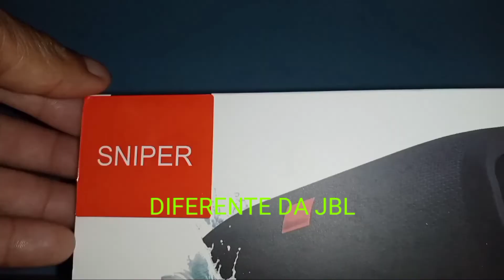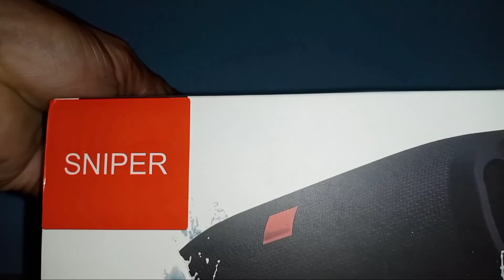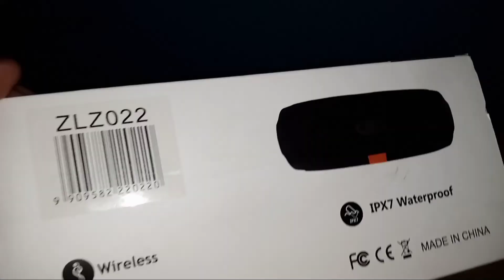CAIXA DE SOM BLUETOOTH SNIPER